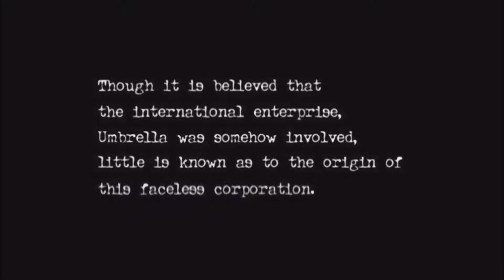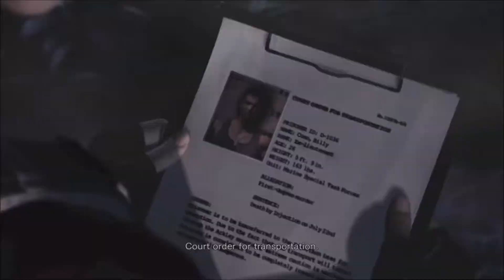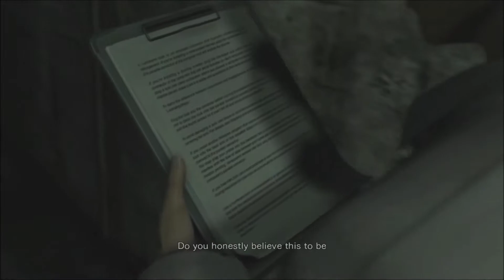FearWorks™(2017) Day 3: Resident Evil 0 HD (XBO)